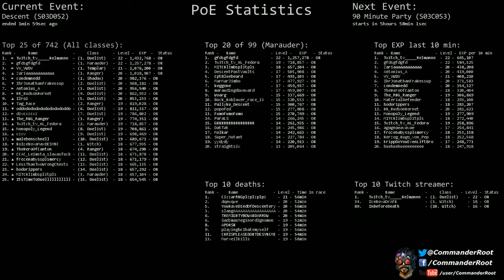[Path of Exile] (S03D052) Descent